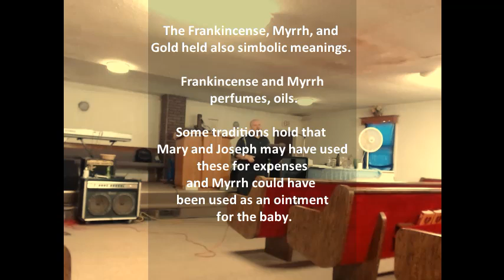WHEN GOD GUIDES, GOD PROVIDES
THERE ARE MANY EXAMPLES OF THE PROVIDENCE OF GOD. TODAY IN CHURCH WE EXAMINE ONE EXAMPLE TOGETHER. THE SIMPLE TRUTH IS THAT WHEN GOD IS GUIDING YOU, AND YOU ARE FOLLOWING HIM, THEN HE WILL PROVIDE AND TAKE CARE OF YOU. THERE WILL BE TIMES WHEN IT SEEMS TO YOU LIKE GOD IS ABSENT. LET ME TELL YOU THOUGH, GOD ALWAYS SHOWS UP WHEN WE ARE HIS WORKER, HIS SERVANT, HIS FOLLOWER. JOIN US IN WORSHIP AND ENJOY TODAY'S MESSAGE.